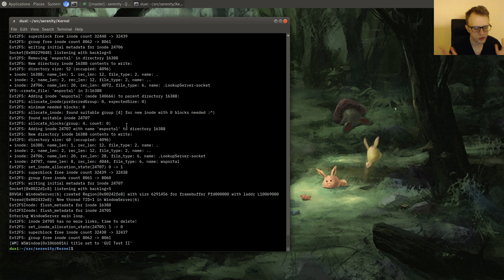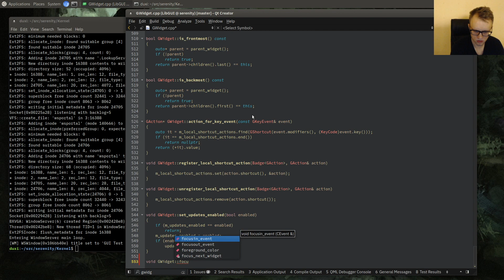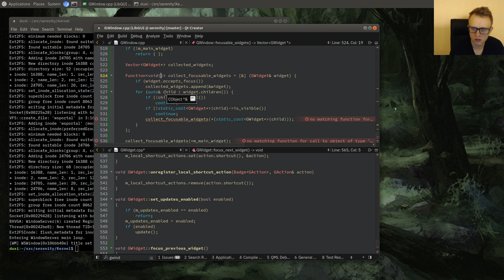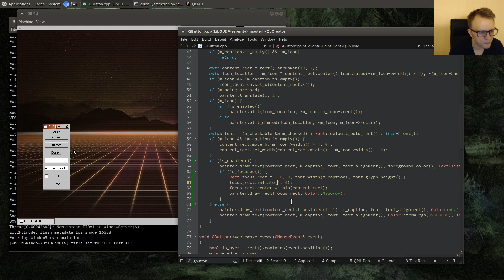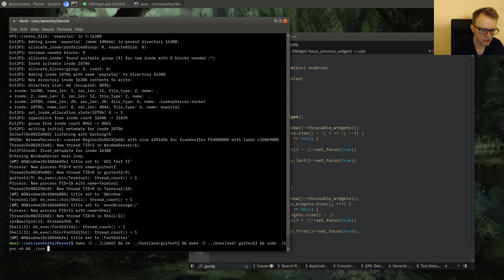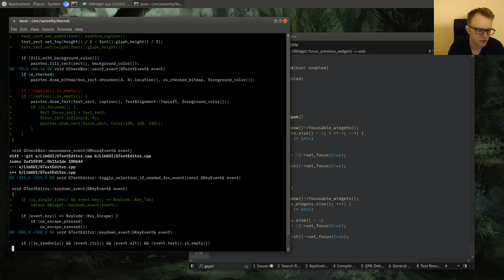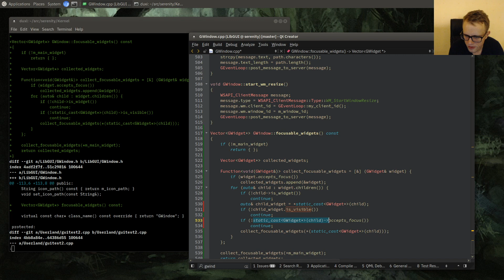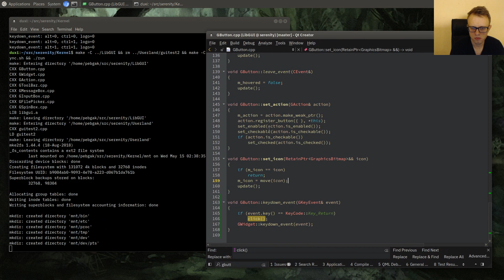OS hacking: Tab key focus navigation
Today I'm implementing GUI widget focus switching with Tab (and Shift-Tab for backwards.)

All donations have now been spent on a microphone, I hope it sounds a bit better :) Thank you everyone for the support!

Serenity is a 32-bit Unix-like operating system I'm implementing from scratch.